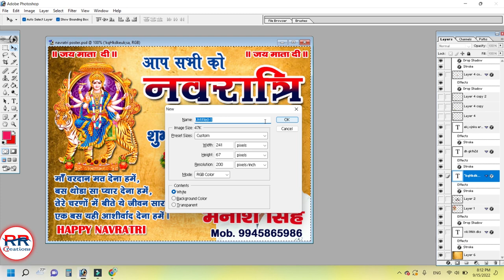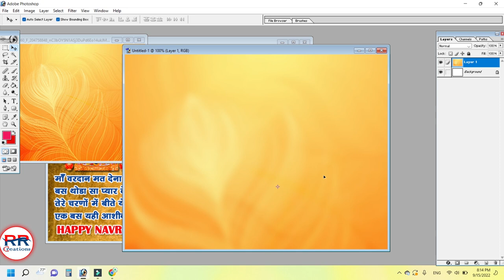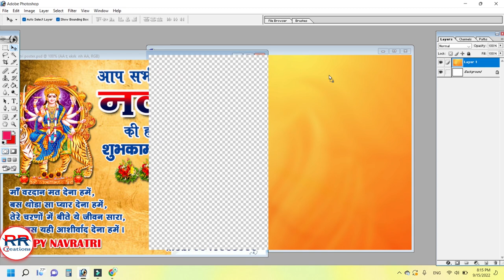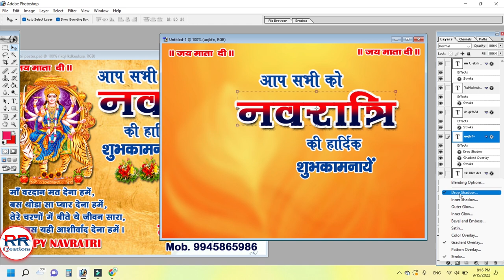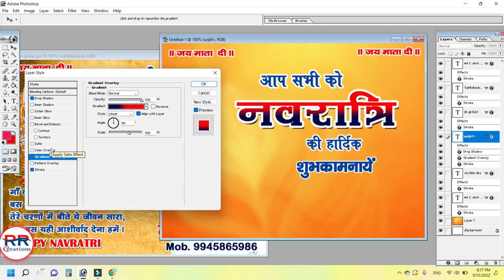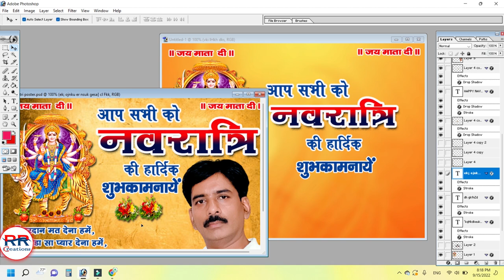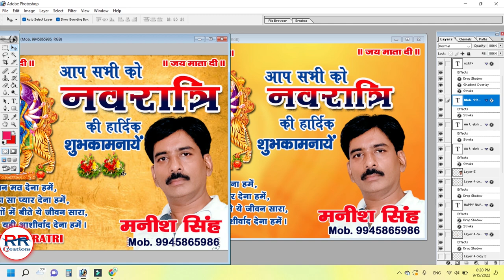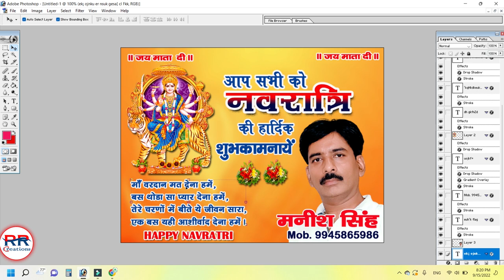Navratri Poster Kaise Banaye | नवरात्रि पोस्टर कैसे बनाएं 2022 | Navratri ka Poster Kaise Banaen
Rohit Raj Creations.